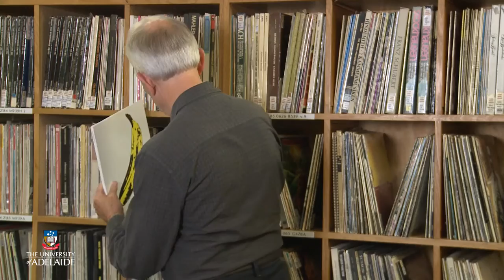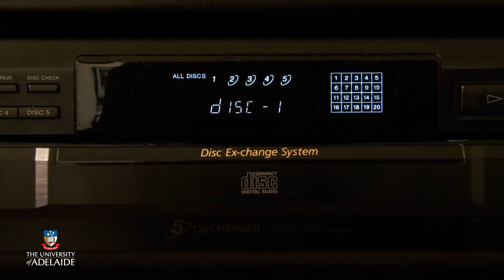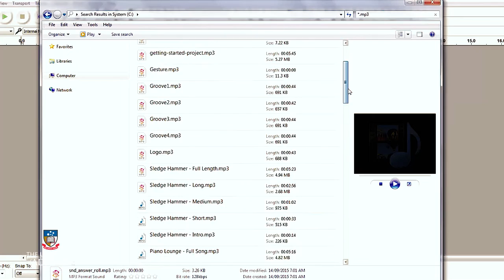Music Revolutionaries - Leon Scott - Charles Cros - Thomas Edison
MusonicX
Music Technology Foundations
Week 1: Introduction to Sound